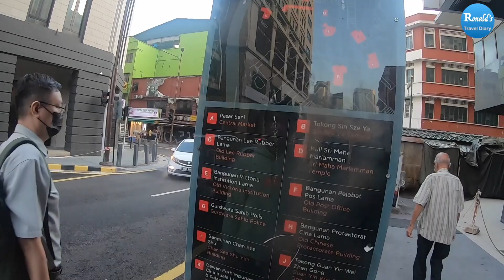( Malaysia Travel ) Morning Walk on Petaling Street, Kuala Lumpur吉隆坡茨廠街清晨散步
This week I have a short stop at the capital of Malaysia, Kuala Lumpur. Wake up early and have a short walk around Petaling Street before starting my day. On the way, visited some of the heritage of Kuala Lumpur like the Petaling Street shopping arcade, Lee Lam Thye Market, Guandi Temple, Sri Mahamariamman Temple, Sin Sze Si Ya Temple, and the tower of future Merdeka 118.
這個星期我在馬來西亞的首都短暫停留。起了個大早到茨廠街周圍逛逛。 路經茨廠街購物街、李霖泰菜市場、斯里瑪哈瑪麗安曼廟、關帝廟、仙四師爺廟及未來建築默迪卡118大廈。